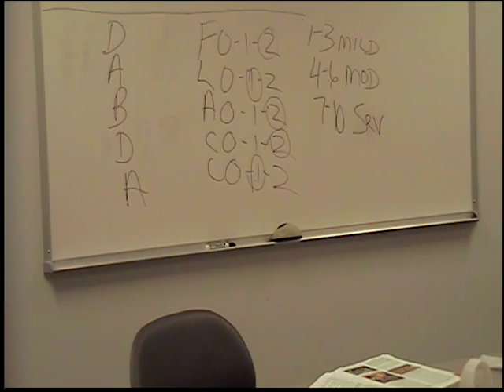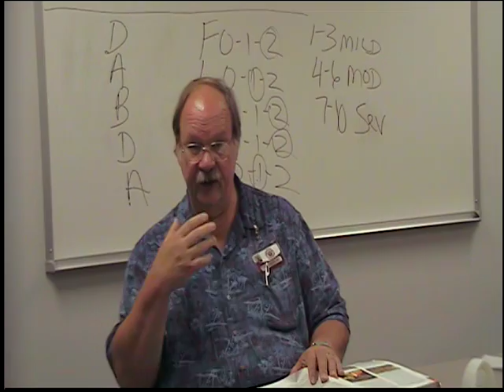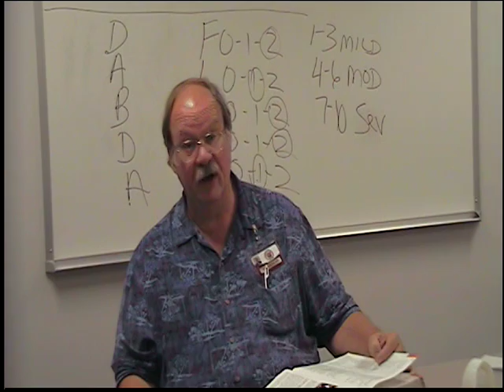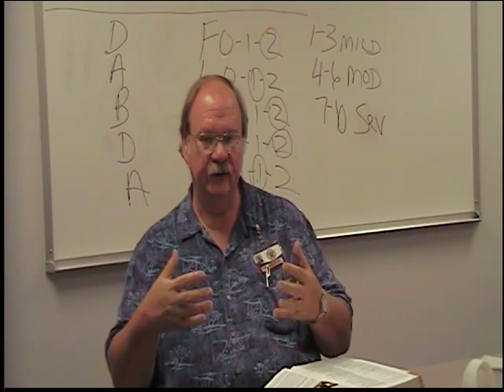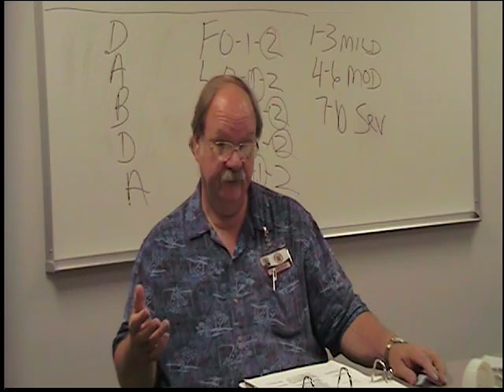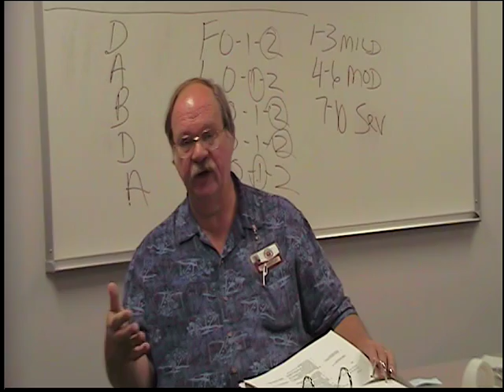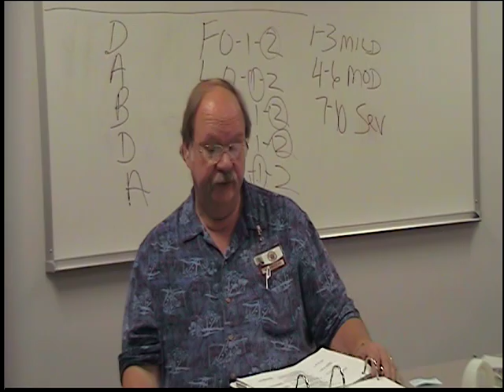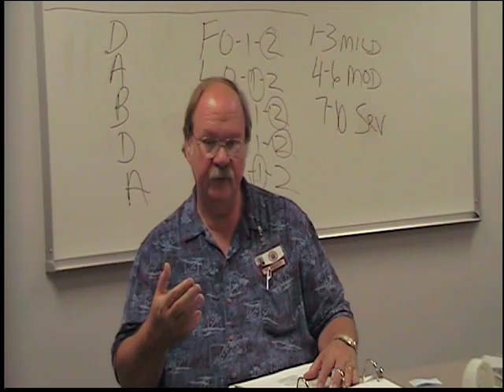CNA R Video 31. FSCC. CNA-End of Life Care.VOB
CNA Refresher. Fort Scott Community College.  CNA-End of Life Care.